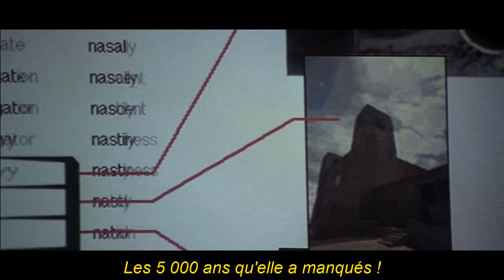PLANETE COACHS #07 - Comment devenir plus rapidement meilleur ?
YOU TUBE : CHRISTOPHE BATS FORMATION

Vous ne pouvez vous en défaire, le temps passe très (trop) vite !

Alors, comment devenir plus rapidement meilleur pour être reconnus et mieux gagner sa vie, en tant que coach diplômé ?

Cette vidéo vous explique en moins de 5 minutes quel est le secret des coachs qui ont réussi à devenir meilleurs plus rapidement que les autres.